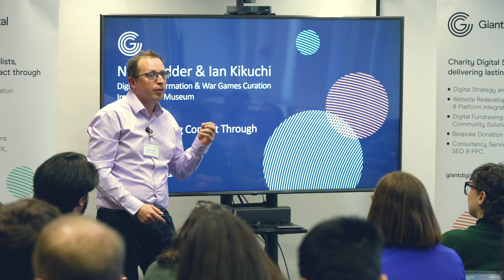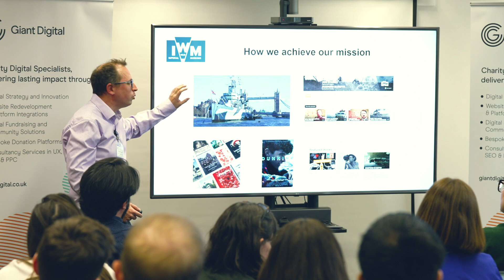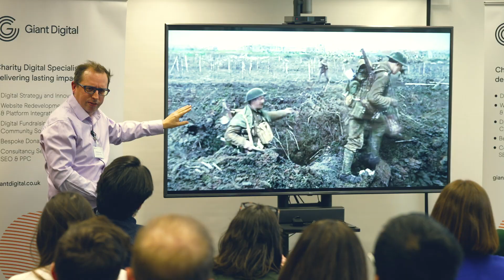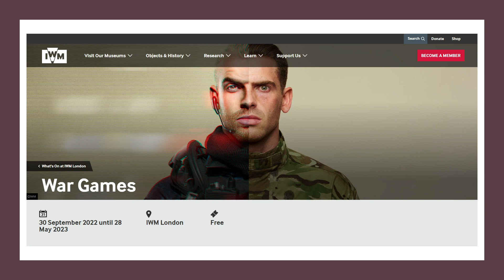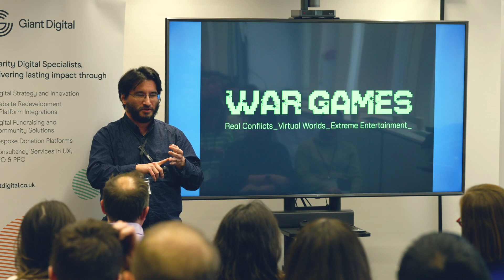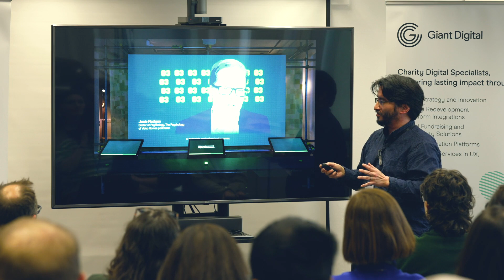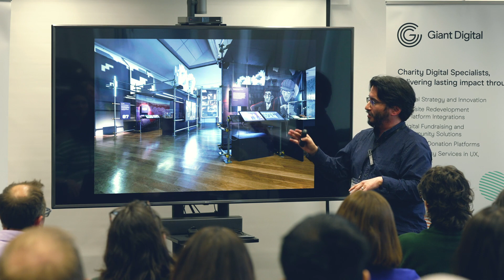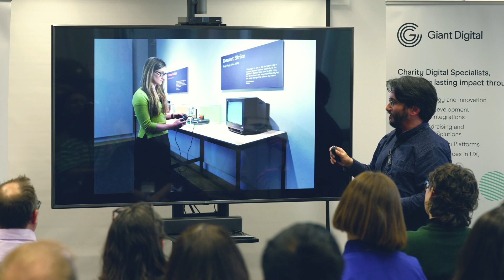Imperial War Museum: Understanding Conflict through Gaming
Nick Hodder and Ian Kikuchi from The Imperial War Museum share how they have taken gaming for good to a whole new level, to help deliver the charity's mission of developing a better understanding of conflict.